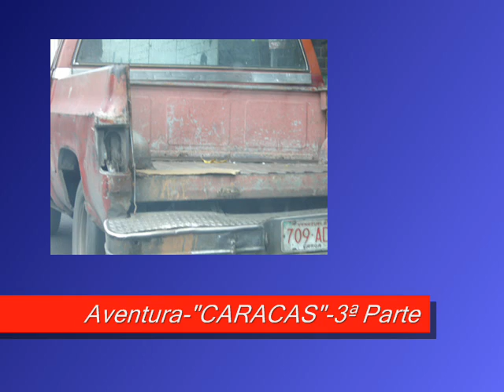VENEZUELA - CARACAS - PACO&MÚSICOS - 3ª PARTE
Video - Jorge Ganhão